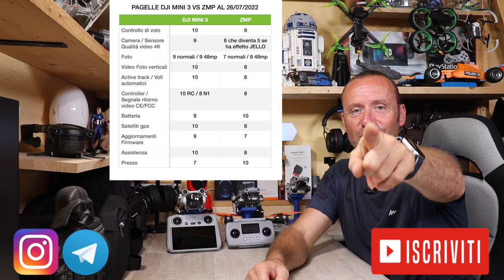DJI MINI 3 O ZINO MINI PRO QUALE COMPRARE SPENDERE O RISPARMIARE? GLI HO DATO LE PAGELLE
DJI MINI 3 PRO
ZINO MINI PRO CON 2 BATTERIE

Link Utili

         ❖❖❖❖❖❖❖❖❖❖❖❖❖❖Contatti❖❖❖❖❖❖❖❖❖❖❖❖❖❖❖